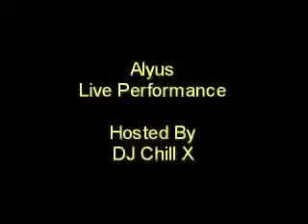Follow Me by Alyus Performing Live at the DJ Chill X Sagittarius Party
Alyus Performing "Follow Me" @ Sagittarius Party for DJ Chill X, Tina Grahm, El, Estel, Theresa, 3 Sag Ent. Wali B.